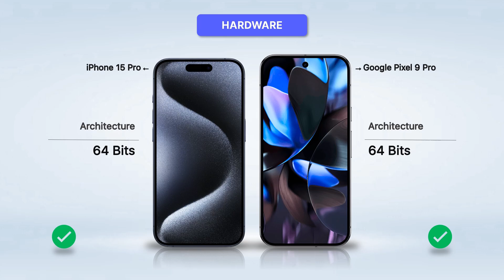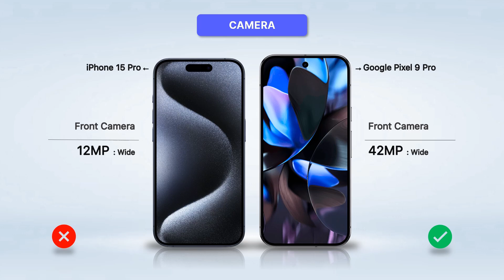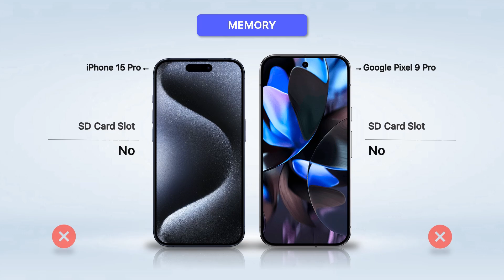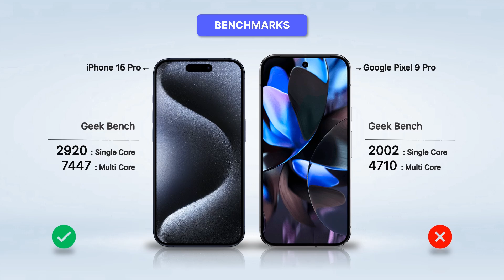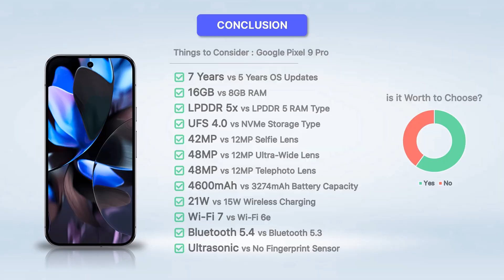Google Pixel 9 Pro vs iPhone 15 Pro: The Ultimate Flagship Showdown | Camera, Performance & More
♾️ABOUT THE VIDEO:
🧷Welcome to the ultimate battle of flagships! In this video, we compare the all-new Google Pixel 9 Pro with Apple's latest powerhouse, the iPhone 15 Pro. If you're on the fence about which premium smartphone to buy, this in-depth comparison will help you make an informed decision.

♾️KEY TOPICS:
🧷Design & Build Quality: Sleekness, durability, and first impressions 🏗️
🧷Camera Comparison: Pixel 9 Pro vs iPhone 15 Pro - Which one takes the crown? 🚀
🧷Performance Test: Benchmarking speed, gaming, and multitasking 📸
🧷Battery Life & Charging: Which phone lasts longer and charges faster? 🔋
🧷Software & Features: Android vs iOS - what's new and what's better? 🌐
🧷Price & Value: Which flagship offers the best bang for your buck? 💰

♾️WHY WATCH?:
🧷This video is your go-to guide for understanding the key differences between the Pixel 9 Pro and the iPhone 15 Pro. Our expert analysis will help you decide which device is the best fit for your needs and lifestyle.

♾️CONTENT FROM CHANNEL:
🧷Smartphone Comparisons
🧷Tech Gadgets Comparisons
🧷Tech Items Reviews